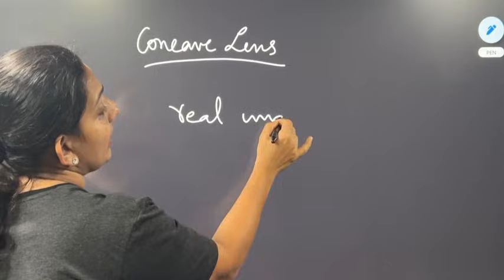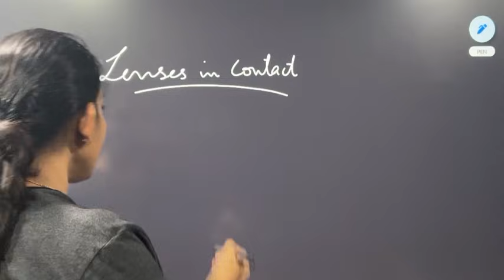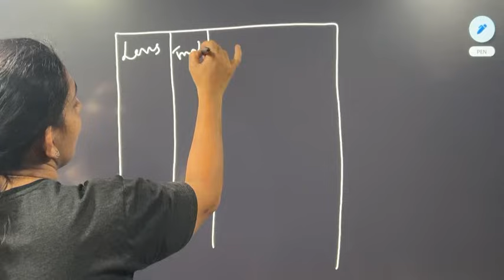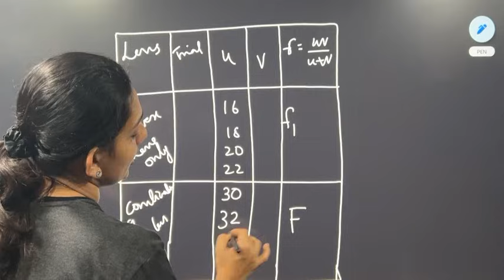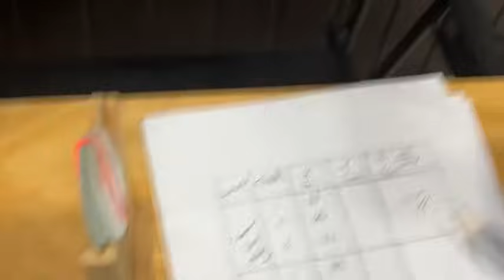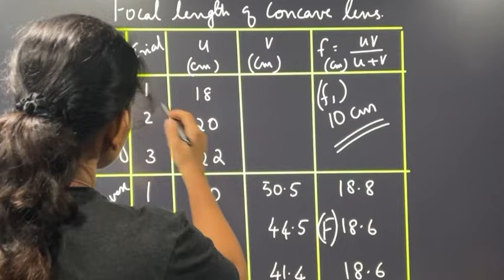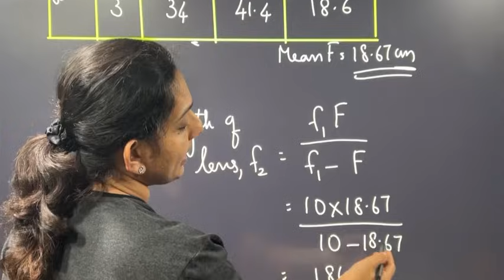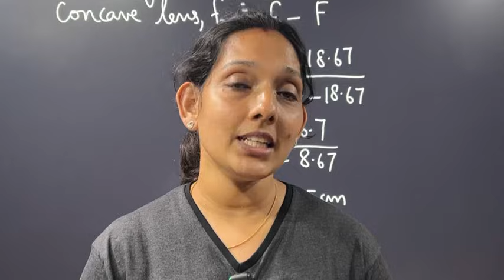Concave Lens .. എത്ര എളുപ്പം … 😍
Concave lens വളരെ എളുപ്പം ആണുട്ടോ .. 👍
ഇനി theory classes തുടങ്ങാം 🙌
Prism formula link താഴെ കൊടുക്കാം .. ബാക്കി topics നമുക്കു പെട്ടെന്നു ചെയ്യാം 👍

Prism Ray diagram

Formula
Share to your friends